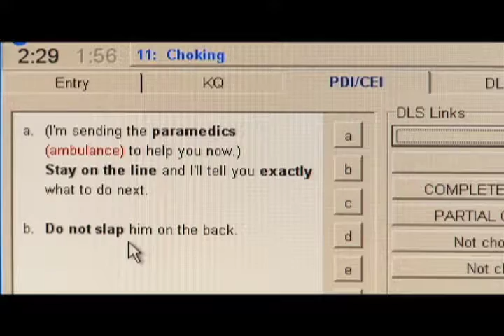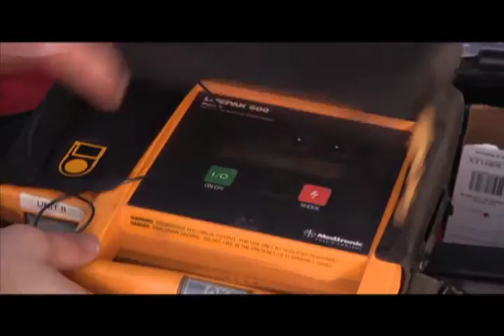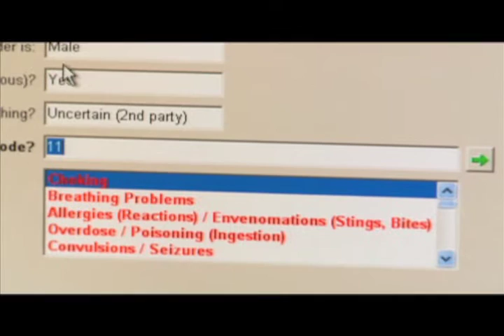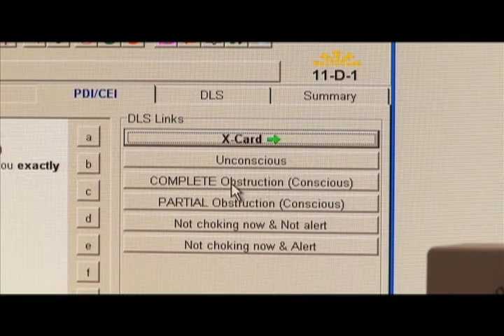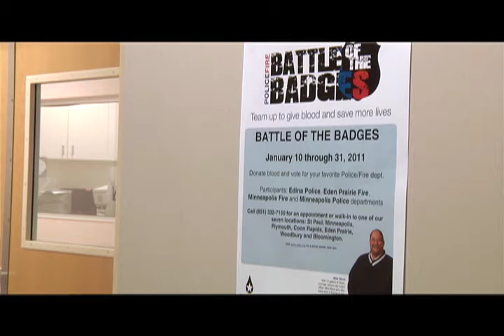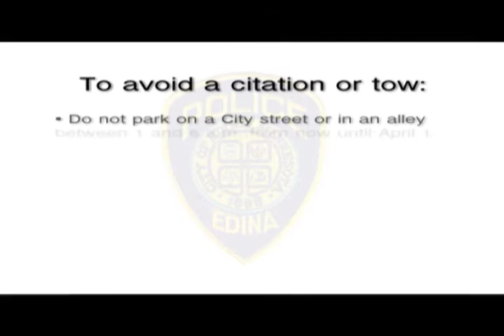Beyond the Badge: Episode 10 / February 2011 - March 2011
Edina Cable Channel 16
City of Edina, Minnesota

A bi-monthly look at the Edina Police Department and the services they provide the community.